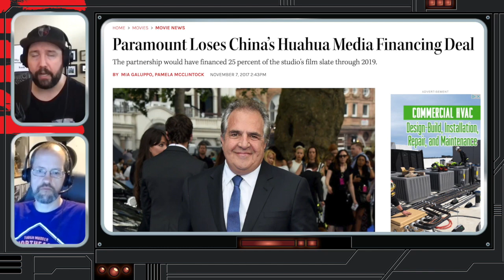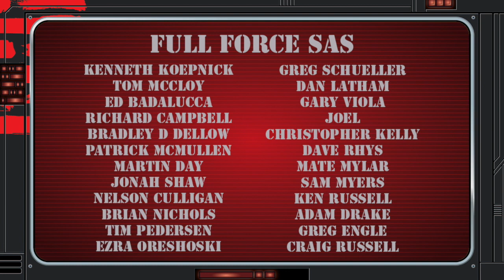THE FULL FORCE MOVIE NEWS BURST SPECIAL: WEEKLY ROUNDUP 9/18/2021!!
FULL FORCE!!!